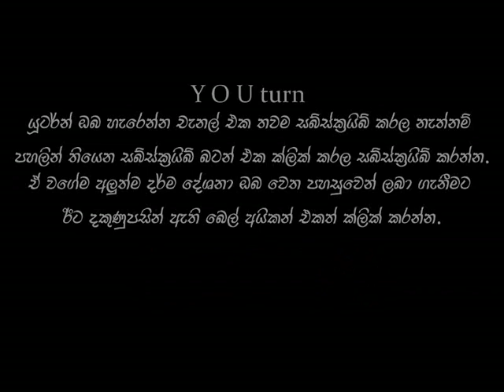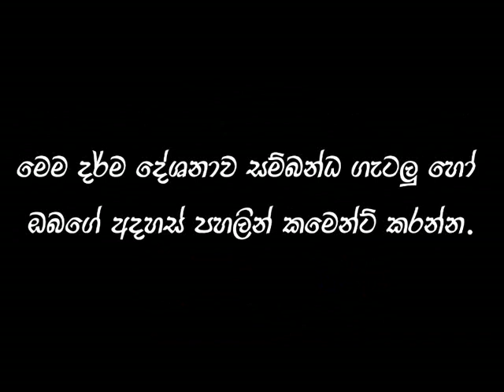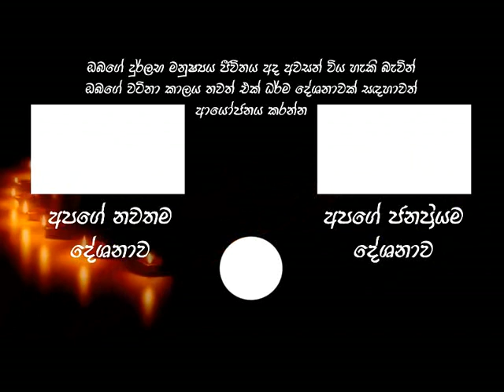පින්වතුනි...ඔබට බුදුන් විස්වාසද​?? sinhala dharma deshana | sinhala bana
අපේ චැනලය පලකල ලක්ශ දෙකකට ආසන්න පිරිසක් නැරබූ ජීවමාන රහතන්වහන්සේලා සිටිනවාද නැද්ද යන පැනයට රාජගිරියේ අරියඥාන හිමි ලබාදුන් පිලිතුර සහිත වීඩියෝවේ ලින්ක් එක පලවෙනි කමෙන්ට් එකේ පලකල ඇත​...ඔබ ලැබූ දුර්ලභ මිනිස් දිවියේ අවසන් දිනය අදසේ සලකා අපමාදීව සත්දර්මය ශ්‍රවනය කර සතර අපායෙන් මිදීම පිනිස එම දේශනයත් උපකාරී කරගන්න​...🙏🙏🙏